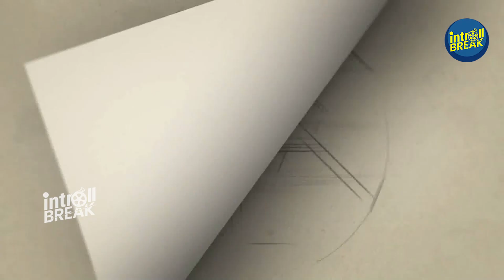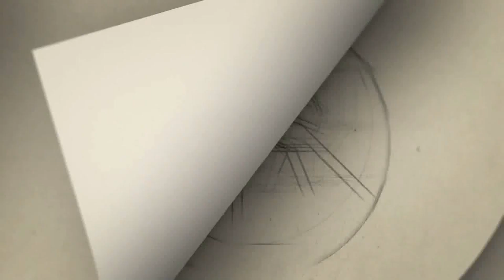🔴Live : நடிகர் சரத்பாபு உடலுக்கு இறுதி அஞ்சலி செலுத்தும் பிரபலங்கள் | RIP Sarath Babu | Tamil Actor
Gategory   : people & Blogs
Category
People & Blogs